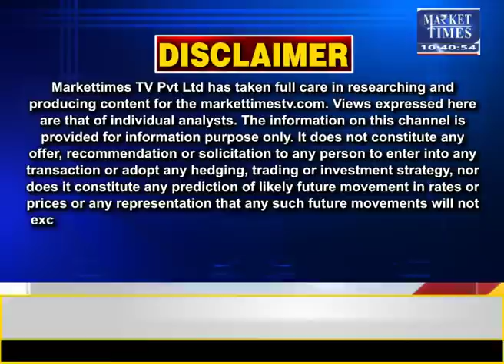कॉटन का टूटा वायदा !